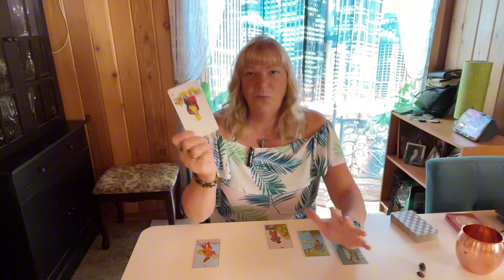VIRGO ♍️ AT AN EVENT, SOMETHING HAPPENS TO JUMP START YOUR EMOTIONS! July 29- Aug.4 2024 Weekly